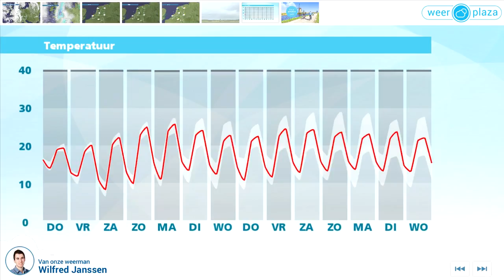Weerbericht woensdagmiddag: regen trekt weg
Vanavond en vannacht trekt de regen weg, maar een lokale bui blijft mogelijk. Het kwik daalt naar 14 graden. Morgen schijnt nu en dan de zon. Vooral in het oosten en noordoosten valt een enkele bui. Het wordt 18 tot 20 graden. Vrijdag verandert er aan de temperatuur weinig bij opnieuw 18 tot 20 graden. Lokaal valt wel een enkele bui, vooral in het noordwesten van het land. In het weekend is het droog met op zaterdag maxima tussen 20 en 23 graden, zondag kan het regionaal zomers warm worden met veel ruimte voor de zon.